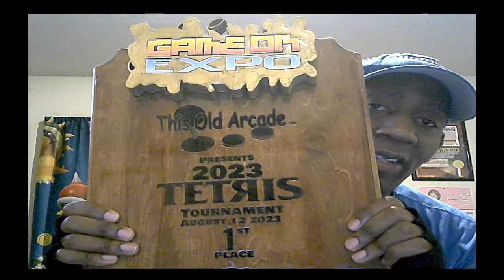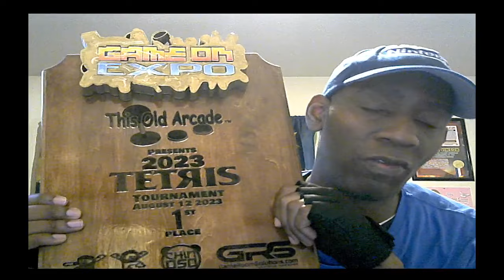Last Time Shawne Was Winning The Tetris Arcade Tournament Of 2023.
Back in August 12th 2023, Shawne was finally win the wooden plaque award and prizes for the retro Tetris arcade tournament from at Game On Expo in Phoenix, Arizona.

Well. not the Tetris of Nintendo version.

It was his 40th time in row for his history of video game tournament as long is he been awarded. He did a great job for his mission on his video game journey.